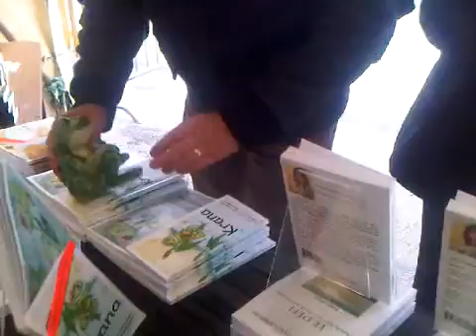2010 Diomède sur mon stand des Virades de l'espoir à Noyal Pontivy.3GP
Bernard Diomède a choisi Krana la petite grenouille et Les aventures de Pataud et Jolie pour offrir à ses enfants. Ce jour-là, nous étions plusieurs à offrir notre recette à l'association contre la mucoviscidose. Merci encore à tous les participants... dont Marc et Evelyne Kerrien qui ont eu la bonne idée d'inviter Bernard Diomède.